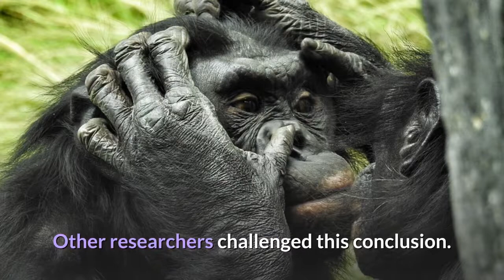Bonobo Description, Characteristics and Facts!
Hi,
this is animal planet tv channel.  Bonobo    Description, Characteristics and Facts!  my channale name animal planet tv . Animal videos and documentaries are offered on my channel.